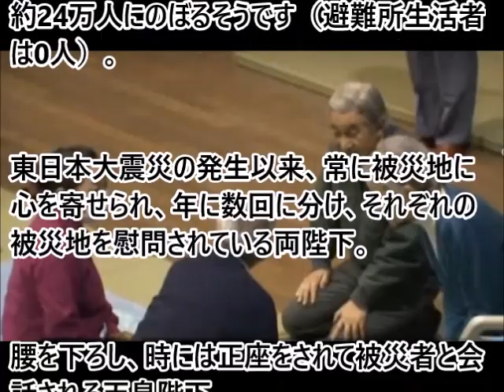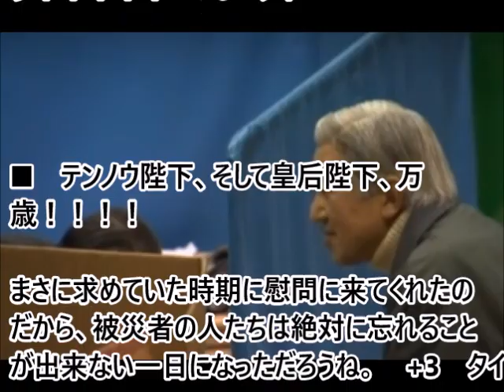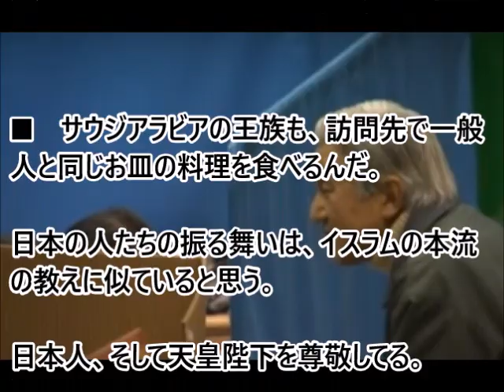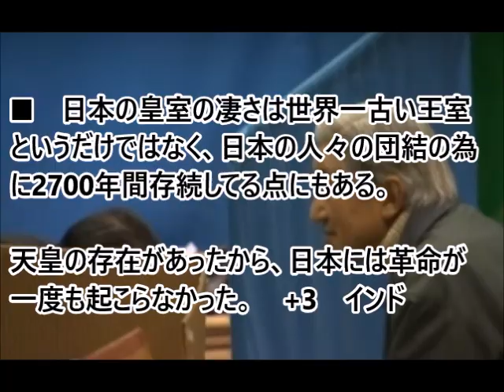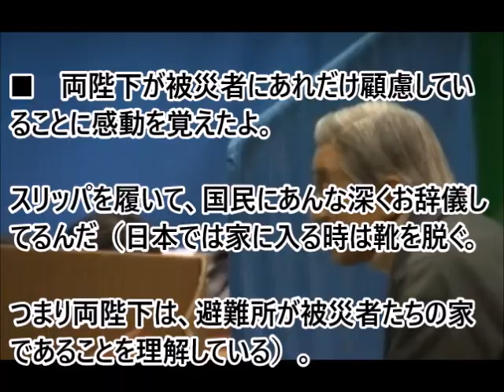(海外の反応）被災者に対する慈愛に満ちた両陛下に海外の人達絶賛